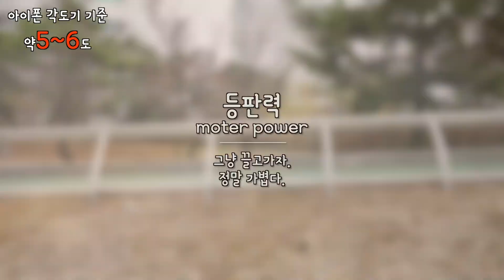[포켓매거진] 혁신적으로 가벼운 전동킥보드, 지포스 메트로를 소개합니다. 대중교통과 연계할 수 있는 진짜 전동킥보드.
혁신적으로 가벼운 전동킥보드, 지포스 메트로를 소개합니다.

저는 초경량형 킥보드를 시청자분들에게 적극적으로 추천드린적이 없습니다.
왜냐하면 그동안의 초경량형 킥보드들은 분명히 작지만 실제로 대중교통과 연계하기에는 살짝 애매하게 불편한 느낌이 있었기 때문입니다.
하지만 지포스 메트로는 정말 할 만합니다.
이건 진짜입니다.

이번 리뷰는 "로리스토어"사로부터 정식으로 제품을 지원받아 제작 되었습니다.

"Mobile pocket magazine"을 통한 전동킥보드, 퍼스널모빌리티관련 영상 제작 및 리뷰 문의는 채널 정보의 비지니스 메일로 부탁드립니다.
감사합니다.